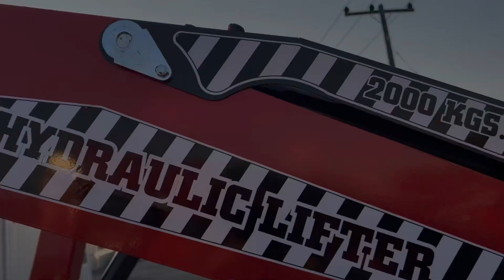BIG bag Lifter